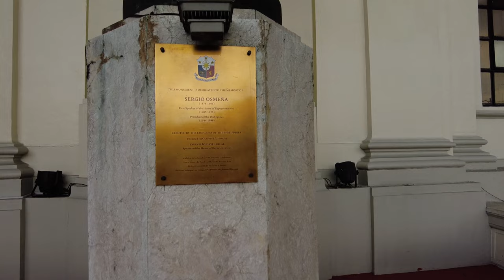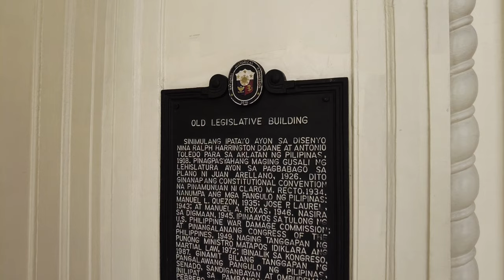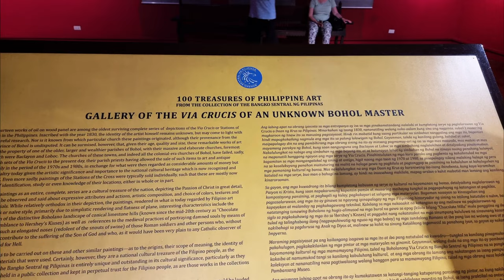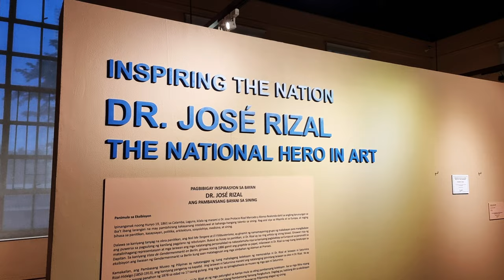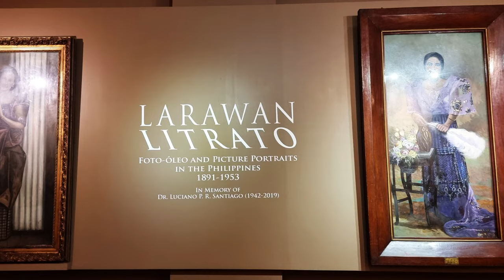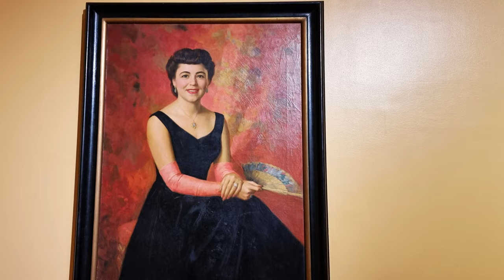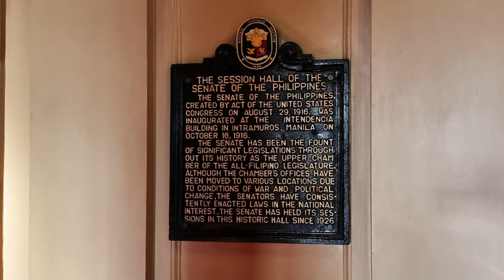Amazing Collection Arts at National Museum of the Philippines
inquiry(at)powcast.net